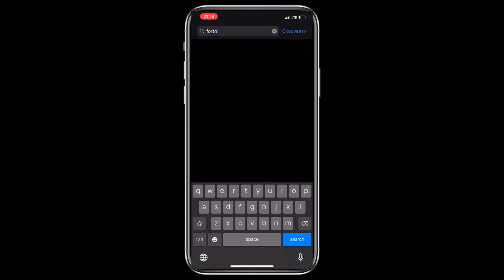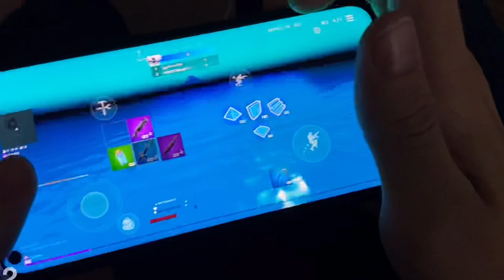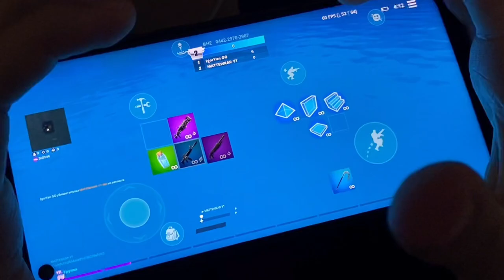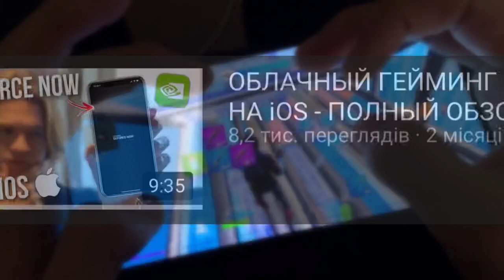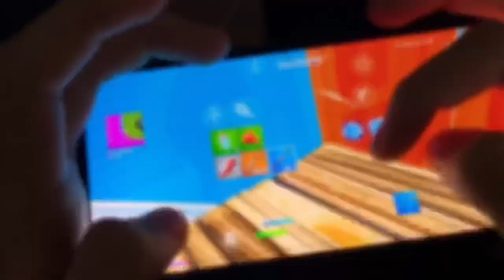ФОРТНАЙТ ВЕРНУЛИ НА iOS! | всё что нужно знать про Фортнайт на ios 2023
Fortnite Mobile
Матевкар
MATTEWKAR
60 fps в фортнайт мобайл
Турниры фортнайт
Fncs fortnite
Fortnite tournaments
Freefortnite
Fortnite app store
Fortnite Apple
Фортнайт заблокировали
Apple удалили фортнайт
60 фпс в фортнайт Мобайл на андроид
60 фпс в фортнайт на андроид
3 глава в фортнайт,
3 глава фортнайт когда выйдет,